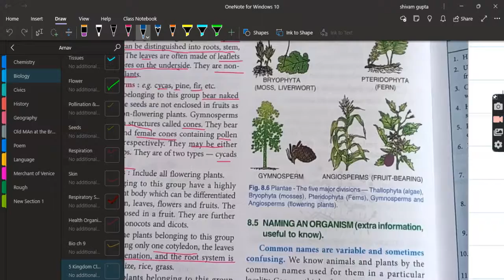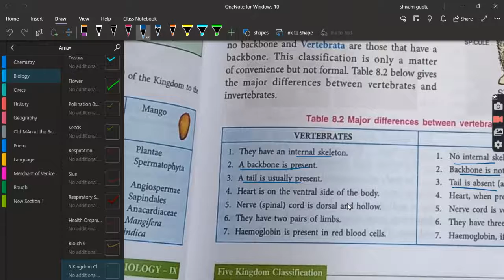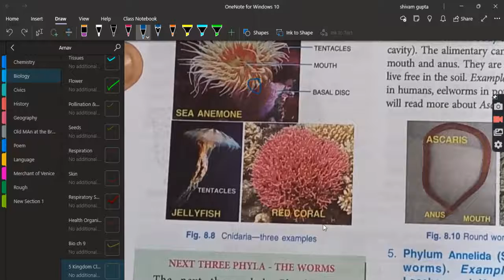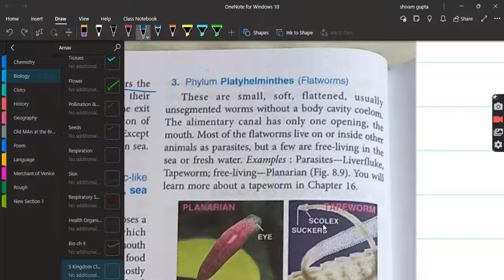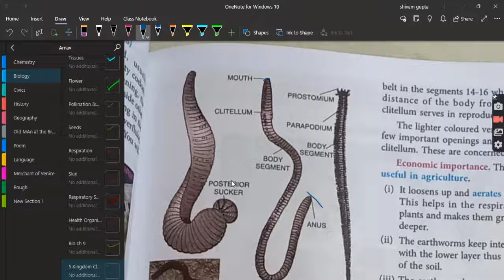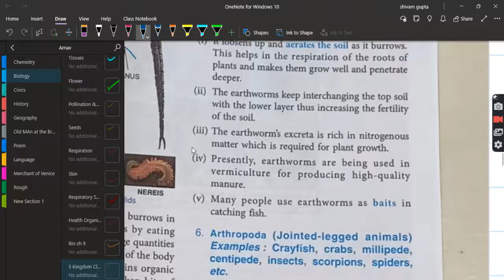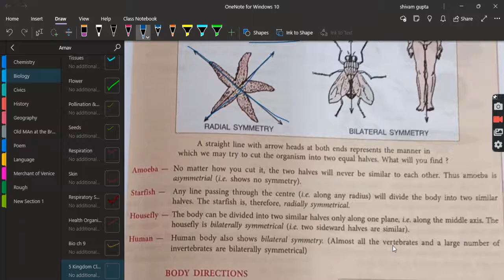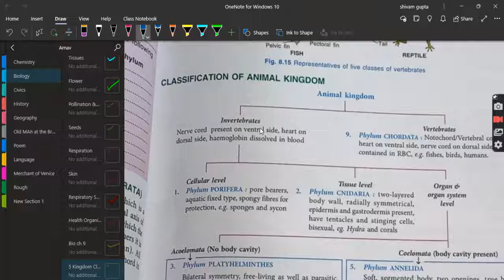5 kingdom classification Part 4